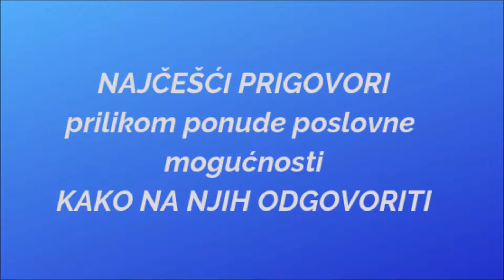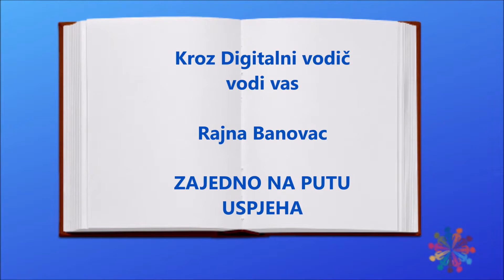Što kada nam kažu da nemaju novaca?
U ovoj lekciji obradit ćemo jedan od najčešćih prigovora: Nemam novaca.

Kada vam osoba kaže da nema novaca za start - Odgovorite: Vjerujem. Zato smo se i sastali da zaradimo novac.

Idemo vidjeti kako da nađete novac za početak. Koliko trenutno imate novaca za izdvojiti u svoje poslovanje? Možete li nešto iz kuće prodati što vam ne treba? Možete li krenuti s minimalnim iznosom pa naknadno dopuniti?

Osoba će uglavnom šutjeti. Ili reći da eventualno može s najmanjim iznosom. Odgovorite:
U redu. Ovo je pokretanje vašeg vlastitog poduzetništva? Znate li koliko ljudi izdvajaju da bi otvorili kiosk? 20.000 eura. I onda rade 5 godina – ako prije toga ne propadnu – dok ne vrate taj ulog.
Ako osoba pita može li bez ulaganja, odgovorite:
Možete i bez ulaganja, ali trebat ćete mnogo više vremena do značajnijih zarada, a vama treba novac.

Ljudi će vas pitati koliko ste vi uložili? Mislite li da bi netko prihvatio ponudu police osiguranja od nekoga tko nema najjači paket osiguranja? Svi koji rade npr. osiguranje – imaju najjače police za sebe.

Kao početnici volimo učlaniti novu osobu makar se ona ne izjašnjava s kojim poslovnim paketom bi startala, ili jednostavno kaže da će probati učlanjivati bez ulaganja. Prihvatite i tu soluciju i podržite novoga člana. Ali dodajte ovu rečenicu:
Pitao bih vas nešto: da vas sada netko pita da li biste željeli kupiti novi mercedes A klase koji košta 250.000 kn za 50.000 kn – biste li našli tih 50.000 kn? (Čovjek se smije) Jel'da da bi.

Ako ste osoba koja već dobro zarađuje u ovoj profesiji i slučajno slušate ovu lekciju / ili ste osoba početnik i odlučili ste odmah ići na veliko – vjerojatno primjenjujete sljedeću tehniku: Razgovarate prvi put sa osobom a da joj uopće ne govorite o kojoj se kompaniji radi. Objasnite joj način zarade i da je neophodno da krene s određenim početnim iznosom: vi određujete koji bi bio da biste prihvatili osobu u svoj poslovni tim. Ako ste veliki igrač – tražite isto tako osobe koje su spremne igrati na veliko. Na ovaj način sklapa se suradnja i učlanjujemo (regrutiramo) novoga člana samo ako je spreman startati kao suradnik i kao ulagač u svoj vlastiti poslovni paket. Ukoliko nije, zauzimate stav da onda ne možete zajedno surađivati jer vi tražite suradnike i odlučne osobe spremne ući u akciju i napraviti big deal. Ili u najmanjem slučaju kažete: ok, ako vam se sviđa proizvod ili želite dobivati proviziju na vlastitu kupovinu onda budite kupac. Tada uputite osobu na osnovne informacije kako koristiti sustav kao kupac i time ste završili. Može se dogoditi da se osoba zainteresira za više pa ćete je pratiti i kojiput kontaktirati i pitati je li zadovoljna proizvodom, treba li joj pomoć oko narudžbe itd.

O sljedećem prigovoru – govorit ćemo u idućoj lekciji.